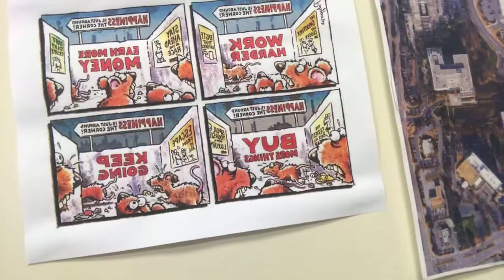Karatbars: Keeping Your Money in an Asset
How could keeping your Money in an Asset be a Scam.